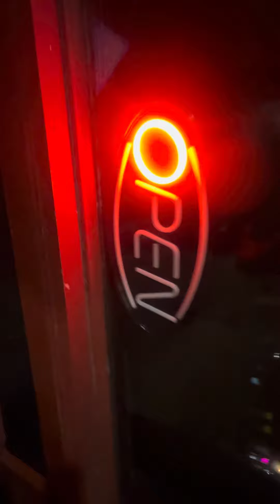JESUS LOVES ME